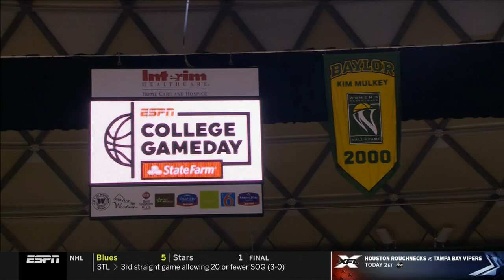Baylor's Mulkey interview on Gameday